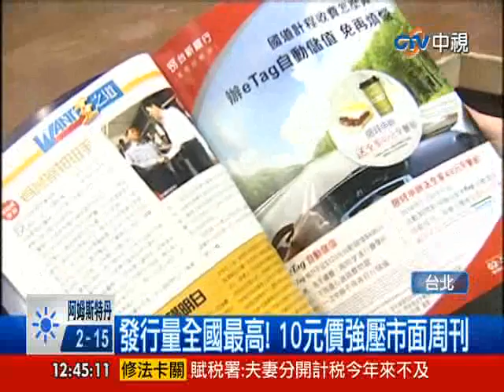[中視新聞] 出版新震撼! "周刊王"今發行53萬份 20140416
媒體競爭激烈，今天又有周刊逆勢操作，一出手就發行53萬份，寫下出版新紀錄。除了每天提供48萬份免費，還有五萬份在超商販賣，一份十元比報紙還便宜。周刊總編輯表示，在網路世代，提供優質又免費的刊物，絕對是未來的走向。